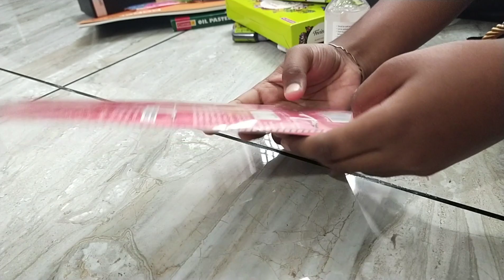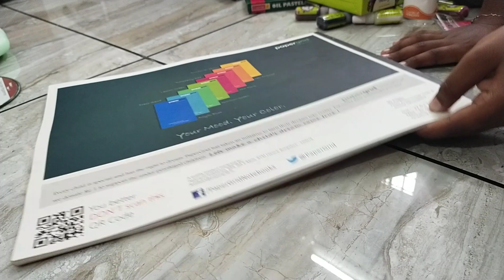Art and craft materials with price||Stationery items||My stationary and Craft collection || Part 2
Art and craft materials with price||Stationery items||My stationary and Craft collection || Part 1 👇👇👇👇